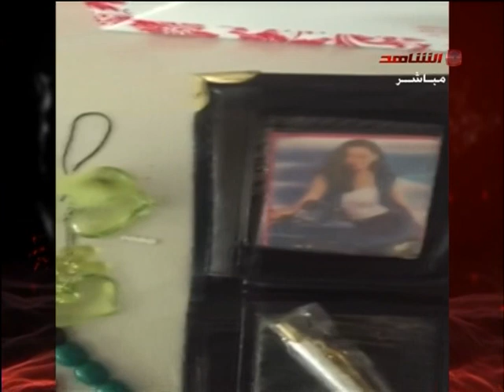فضيحة جوائز وزارة التربية في المسابقة الوطنية لعلوم الروبوت الثالثة بوك ومسباح وقلم